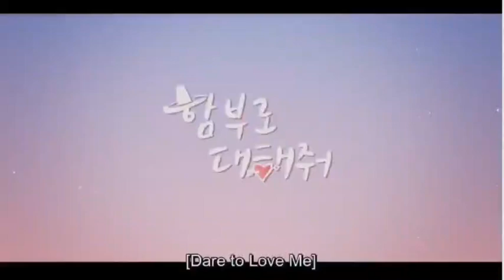Dare To Love Me Episode 15 Preview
KimMyungSoo (INFINITE's L) and LeeYooYoung's KBS drama DareToLoveMe Episode 15 preview.

Whatever I do, I will be by your side, Master.